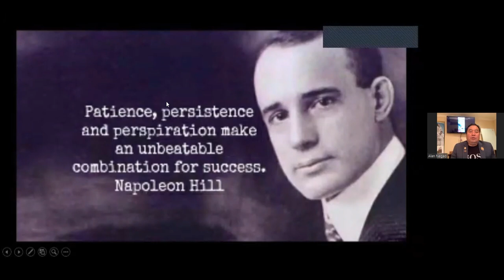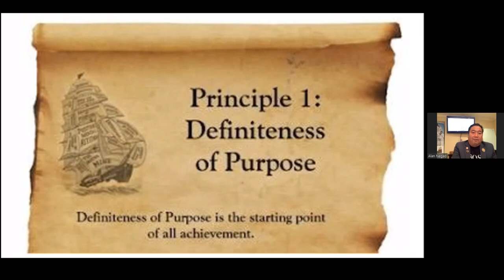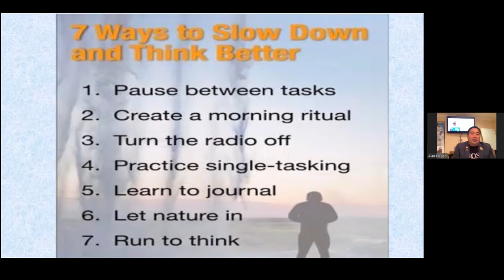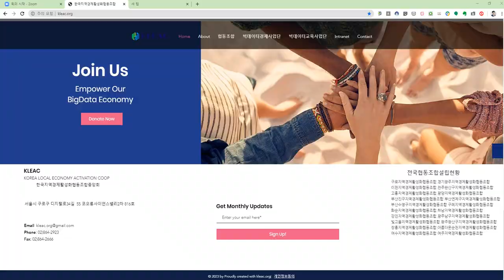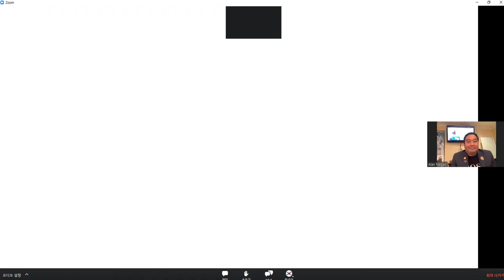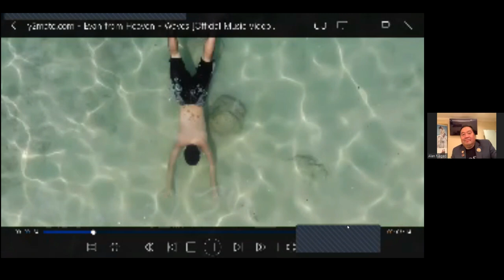200502_뉴스킨 글로벌 zoom 웨비나_알렌나가오 사장님